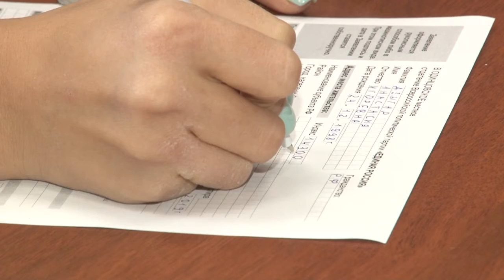Встреча в штабе «Единой России»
В одинцовской штаб-квартире «Единой России» прошла встреча активистов Молодежного парламента с председателем партийной фракции в Одинцовском совете депутатов Вячеславом Киреевым.